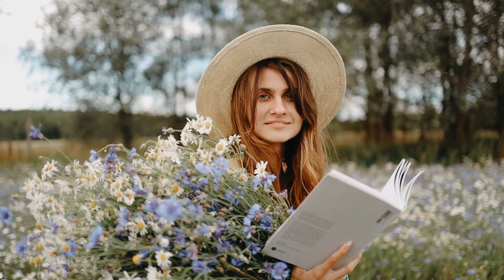Descubre la Razón Oculta de la Soledad de los Elegidos de Dios ¡La Verdad Te Sorprenderá!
¿Por qué los elegidos de Dios a menudo caminan un camino solitario? Descubre la Razón Oculta de la Soledad de los Elegidos de Dios  ¡La Verdad Te Sorprenderá!

En este video, revelamos las razones espirituales detrás de esta soledad. Desde la envidia de los demás hasta la preparación para un propósito superior, entenderás cómo la luz de los elegidos irrita los demonios de los demás y por qué esta soledad es en realidad una bendición disfrazada.

¡No te pierdas esta reveladora explicación que cambiará tu perspectiva!